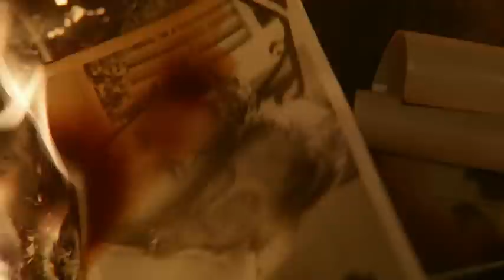Assemblage - Jacob's Ladder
Assemblage de imagens do filme Jacob's Ladder no âmbito da cadeira de Estratégias Criativas para Cinema, Vídeo e Comunicação Multimédia do curso de Cinema, Vídeo e Comunicação multimédia da Universidade Lusófona de Humanidades e Tecnologias.

Filme: Jacob's Ladder - 1990 (Adrian Lyne)